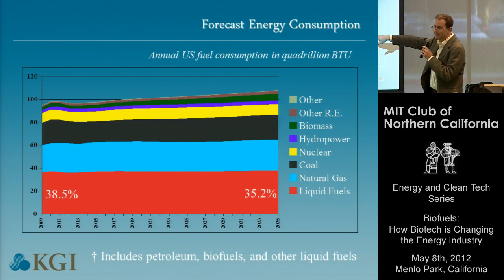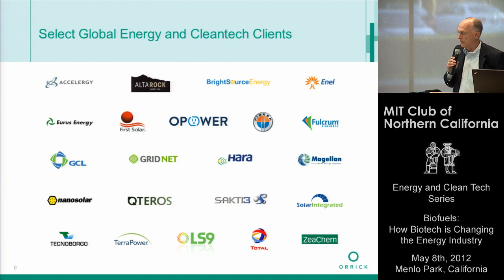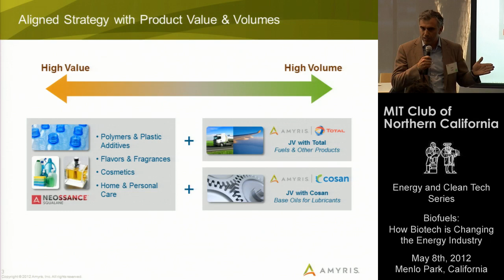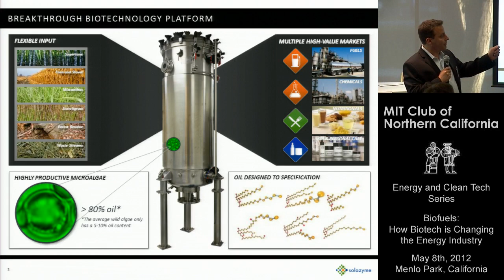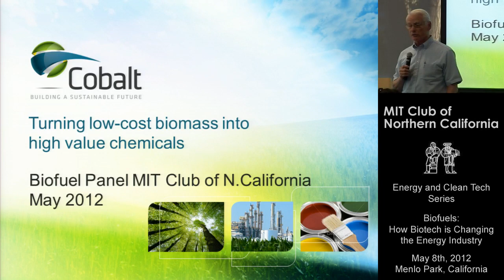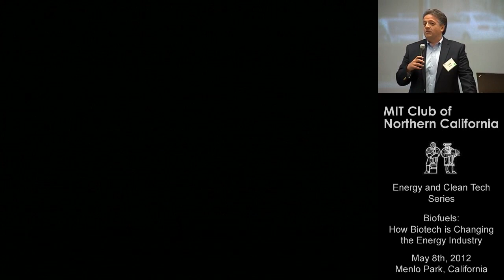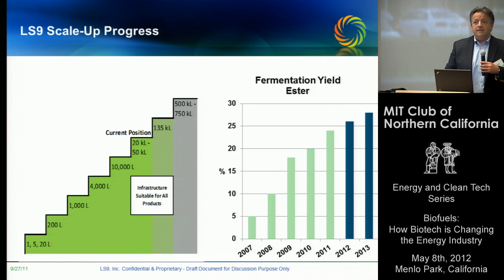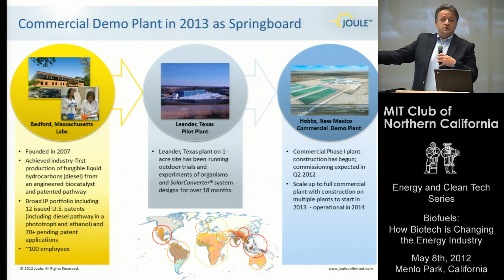Biofuels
Biofuels: How Biotech is Changing the Energy Industry

Featuring the top executives of the Bay Area's leading Biofuels companies!

John Melo - CEO, Amyris
Jonathan Wolfson - CEO, Solazyme
Bob Mayer - CEO, Cobalt Technologies
Noubar Afeyan - Chairman, LS9
Moderator: Don Keller - Partner, Orrick SV

Despite widespread interest in electric cars, the EIA projects that liquid fuels will provide more than 90% of US transportation energy through 2035. There is an urgent need to find renewable sources, to provide a reliable supply for US consumers and to reduce net greenhouse gas emissions created by fossil fuels.

Biofuels look well-positioned for this role, but face daunting challenges in raising capital for facilities and competing with volatile commodity prices. Biotechnology offers firms the promise of meeting these crucial challenges by improving the yields of feedstocks, reducing processing costs and producing high-value outputs. But will this be enough?

* How effectively will biofuels compete with other transportation fuels, such as ethanol or natural gas?

* What are the major challenges biofuels firms face as they attempt to scale up to compete with petroleum and what are their strategies to deal with them?

* What federal policies are most important to the industrybfuture?

Hear first-hand how these executives will tackle these and other key challenges to build their companies for success!